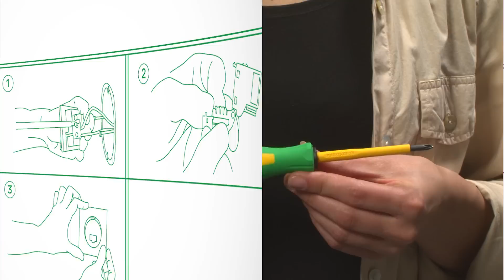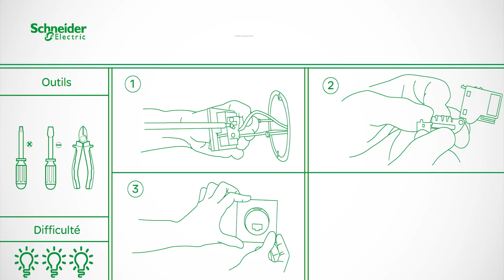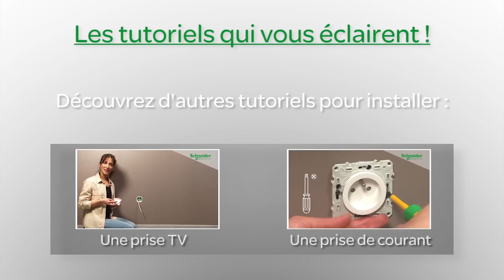Comment installer une prise RJ45 ? Schneider Electric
La pise RJ45 est une prise téléphone et informatique, elle est spécialement adapté aux téléphones.

►Pour en savoir plus sur toutes les prises et interrupteurs (électriques, standards, encastrables, rj45...) Schneider Electric :

Vous souhaitez acheter des produits Schneider Electric ou faire installer des produits par un électricien, rendez-vous